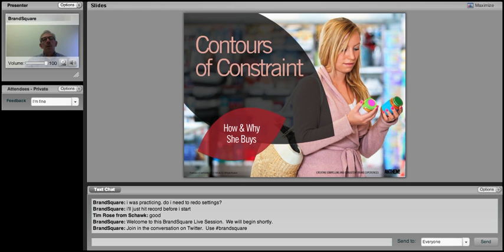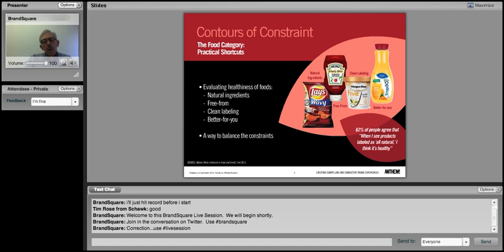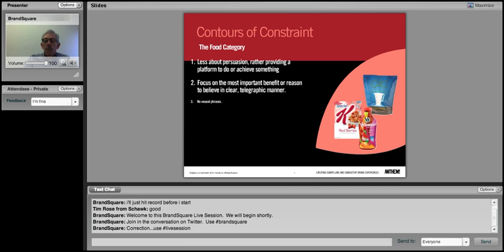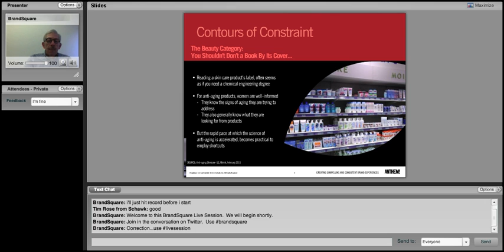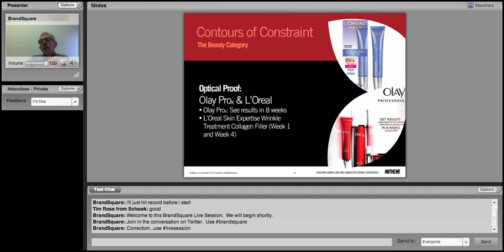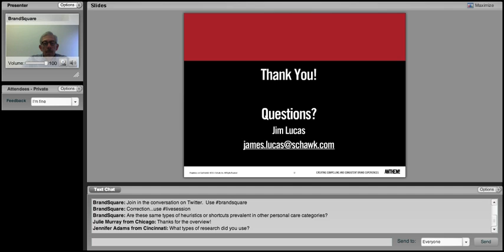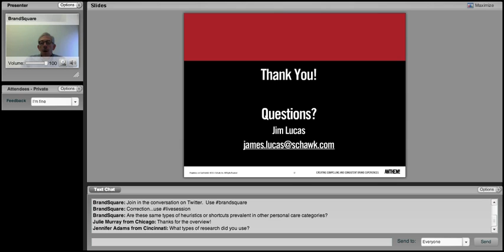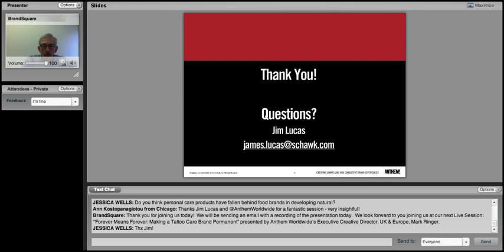Jim Lucas Live Session - Contours of Constraint: How and Why She Buys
Contours of Constraint: How and Why She Buys serves as a key discussion in what women want from health and wellness.  Jim Lucas goes into the aisles of food and skincare to help brands understand the limitations women face while making their purchasing decisions. Additionally, he'll discuss key expectations and motivations driving considerations.